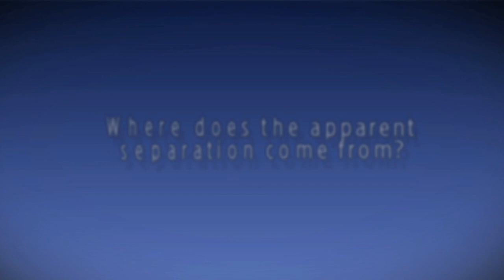Nassim Haramein on the apparent separation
This is an excerpt from the interview with Nassim Haramein at the Science and Nonduality Conference 2010, featured in the 3DVD set "Science and Nonduality Anthology Vol.2". In this clip Nassim Haramein briefly discusses where does the apparent perception of separation come from.